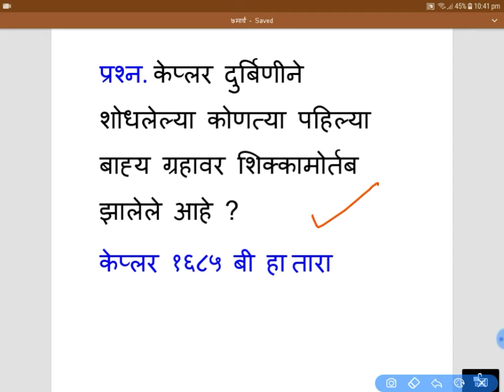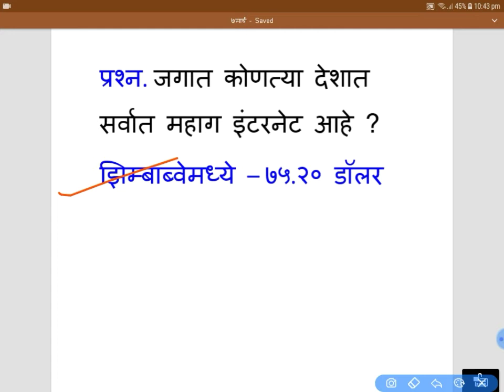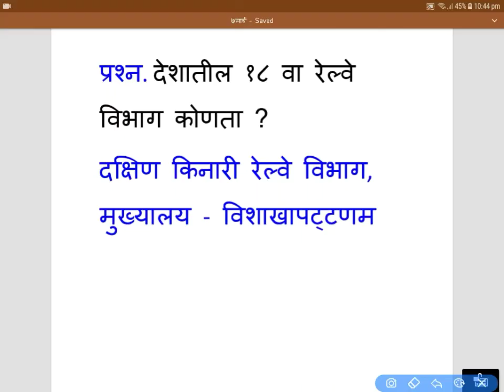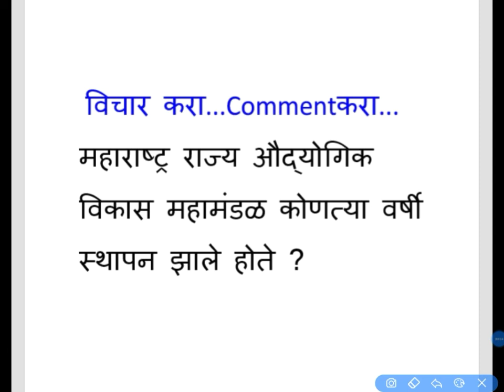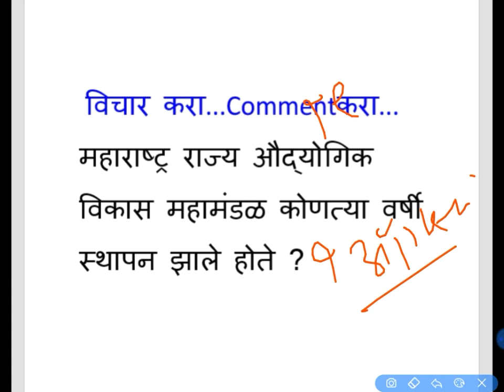दि. 7 मार्च 2019 टर्निंग पॉइंट्स चालूघडामोडी